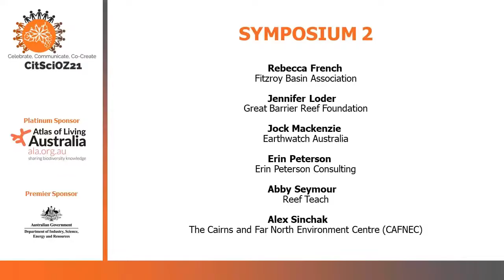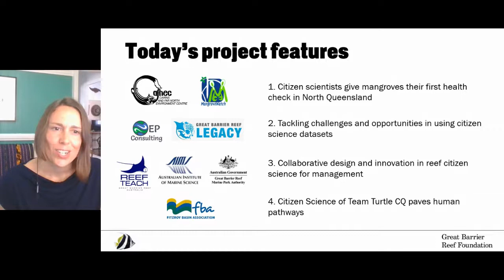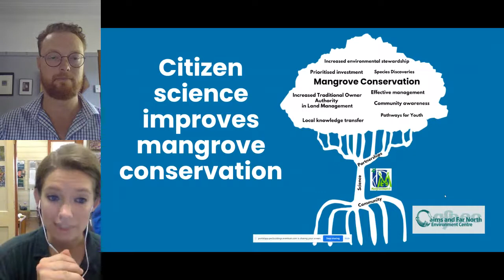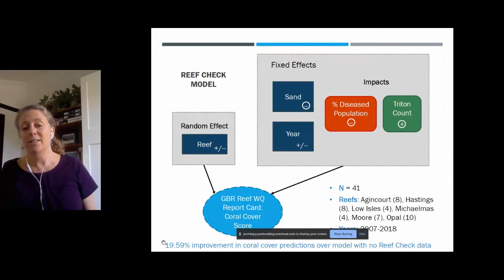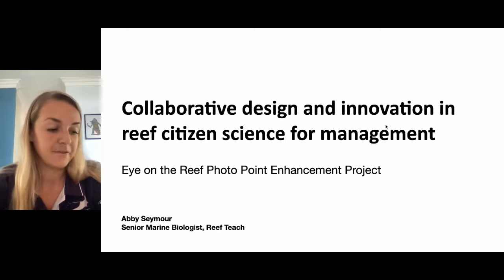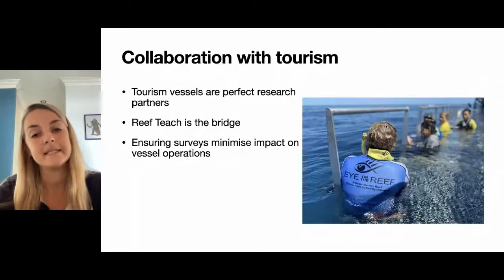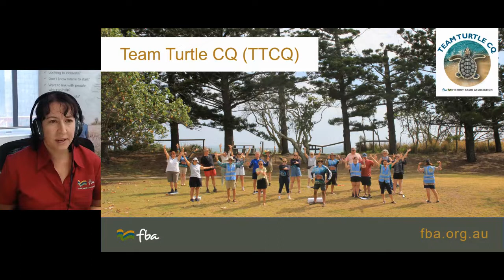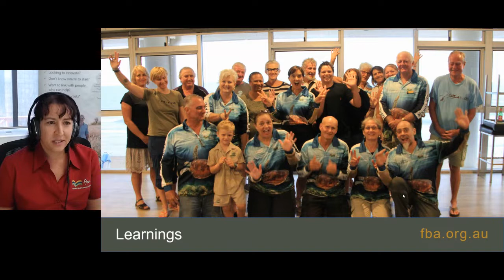CitSciOz21 Symposium 2: Citizen science for the Reef - Sharing and learning from work underway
Symposium 2: Citizen science for the Reef - Sharing and learning from work underway

Session Chair: Jennifer Loder, Great Barrier Reef Foundation
Jenn is privileged to work with a range of partners to build collaborative solutions to environmental and social challenges that empower communities to care for coral reefs.

Citizen scientists give mangroves their first health check in North Queensland
Alex Sinchak, The Cairns and Far North Environment Centre (CAFNEC)

Tackling challenges and opportunities in using reef citizen science datasets
Erin Peterson, Erin Peterson Consulting

Collaborative design and innovation in reef citizen science for management
Abby Seymour, Reef Teach

Citizen Science of Team Turtle CQ paves human pathways forward
Rebecca French, Fitzroy Basin Association

Jock Mackenzie, Wetlands Program Manager, Earthwatch Australia